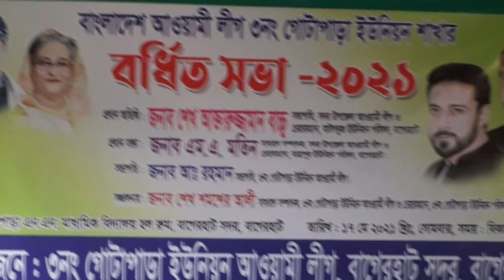৩ নং গোটাপাড়া ইউনিয়ন আওয়ামীলীগের বর্ধিত সভা-২০২১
বাগেরহাট সদর উপজেলার গোটাপাড়া  ইউনিয়নে অবস্থিত কান্দাপাড়া নূরুন্নেছা মাধ্যমিক বিদ্যালয়ে গোটাপাড়া ইউনিয়নের এক সভা অনুষ্ঠিত হয়।